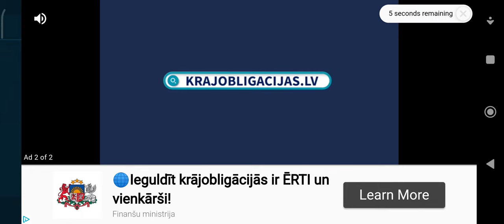5 gadi spēlē "War robots"